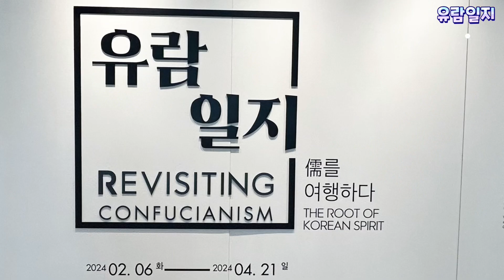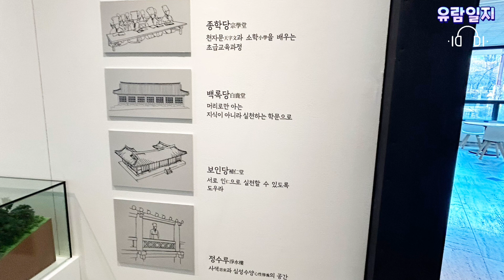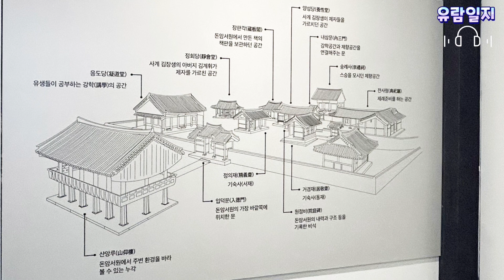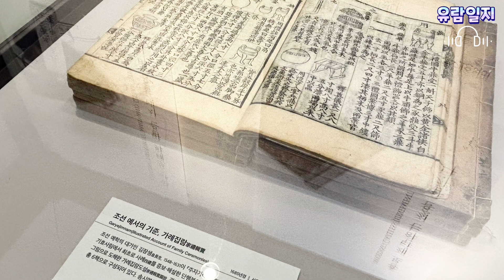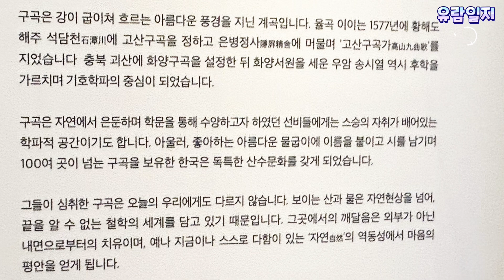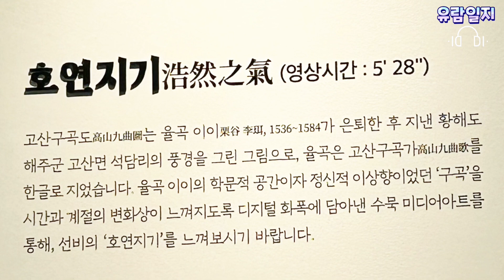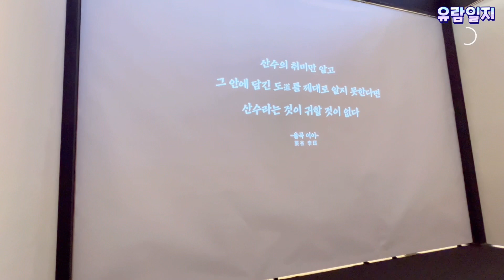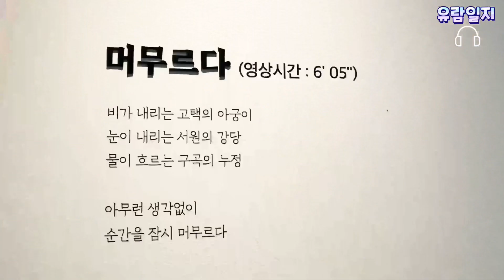유교문화 역사 유람일지 미디어아트 전시회 관람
서울역사박물관에서 진행하는 '유람일지' 전시회를 관람하였습니다.
조선시대 선비들의 삶의 궤적인 고택, 서원 등 유교 문화 유산을 돌아보고 스토리가 있는 미디어아트를 보는 기회였습니다.